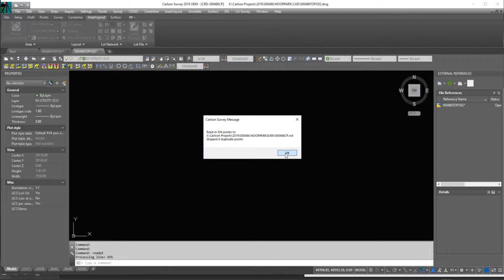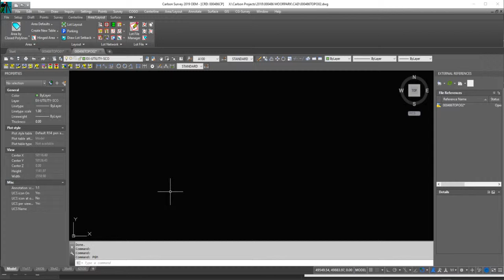Creating Point Group on Import Carlson Survey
How to Create a point group on import for Carlson Survey AutoCAD -
I forgot to plug in my headphones, so sound is not that good!